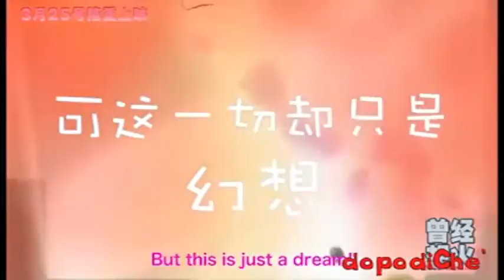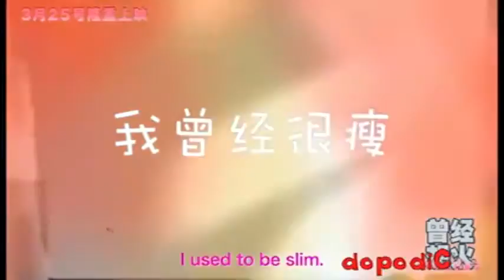Il regista MICHELE PINTO e l'attrice XIN WANG ospiti su VideoItaliaPuglia.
La webserie “Progetto M” è stata presentata alla stampa l’11 febbraio nell’Aula “Sandro Pertini” del Palazzo di Città, a Ruvo di Puglia.

“Progetto M” è la nuova webserie firmata da Michele Pinto ed è tratta da un racconto dell’attore e regista Francesco Tammacco che ha scritto la sceneggiatura con il regista ruvese.

Un’opera coraggiosa, provocatoria e innovativa, con un cast formato da attori di provenienza teatrale e cinematografica come Isabella Ragno, Fabrizio Fallacara e lo stesso Francesco Tammacco. Cast ulteriormente impreziosito dalla modella, attrice e produttrice Xin Wang.

Il pluripremiato Michele Pinto ci racconta questa nuova esperienza.

“Il soggetto è una stesura scritta dieci anni fa da Francesco Tammacco e integrata da me negli ultimi mesi, adattandola a quelli che sono i parametri più adatti per una produzione web di almeno cinque episodi. La cosa più assurda che Tammacco e io abbiamo notato è che quanto da lui scritto ci sembrava all’epoca fantascientifico ma oggi è diventato una drammatica realtà.

La globalizzazione, infatti, potrebbe condurre a una distopia, a una società immaginaria a cui sono portati a estremi negativi le correnti politiche, le tendenze sociali e, forse, la stiamo anche vivendo se pensiamo alle ingiustizie sociali diffuse che, con “Progetto M”, vogliamo denunciare per indurre il pubblico a riflettere, a pensare”.

Lei ha voluto nella sua opera un’attrice molto brava, Xing Wang.

“Ho conosciuto Xin durante un festival cinematografico ad Ustica. All’epoca stavo revisionando la sceneggiatura, prima della sua registrazione alla Siae. Le parlai di “Progetto M” e se ne innamorò. Infatti, essendo anche un’abile produttrice, ha la capacità di percepire la bellezza e le potenzialità di un’opera in fieri e quindi ha accettato di partecipare con entusiasmo.

A ottobre ci siamo incontrati a Parigi, dove vive e lavora da molti anni, e abbiamo studiato e discusso sulla sua parte. Inoltre, è proprio perché vive sulla sua pelle la pesante censura imposta dalle autorità cinesi che Xin ha aderito a questo progetto il quale, molto presto, potrebbe ricevere il patrocinio morale di Amnesty International Italia per le tematiche trattate”.

Nelle sue opere si percepisce spesso il pessimismo. Almeno in “Progetto M” si intravede la redenzione dell’uomo e del mondo?

“Io più che di pessimismo parlerei di cinismo. Basti guardare come ogni giorno che passa gran parte della popolazione mondiale viva al di sotto di un livello minimo di dignità. La redenzione è qualcosa che immagino sempre possibile ma solo a caro prezzo e dopo numerose prove e sacrifici da affrontare”.

Anche Francesco Tammacco, in fondo padre di “Progetto M”, ci parla di questa nuova avventura artistica e del ruolo dell’artista in un mondo in continua evoluzione.

“L’Artista – afferma –  è un’ anima sensibile che nella società ha il compito di fungere da sentinella e  nei migliori dei casi da profeta”.

Lei è autore del racconto da cui è stata tratta la web-opera “Progetto M”. Spesso per ragioni cinematografiche è necessario fare degli adattamenti ma volevo sapere se ci fossero differenze con l’opera originaria.

“Alcuni adattamenti ci sono stati. La sceneggiatura, già scritta, si è arricchita di una presentazione programmatica, poetica  e direi anche mitologica. Alcuni personaggi sono stati meglio focalizzati, le trame del racconto potenziate: un vivido esempio di scrittura plastica che si arricchisce con il confronto diretto con il regista Michele Pinto”.